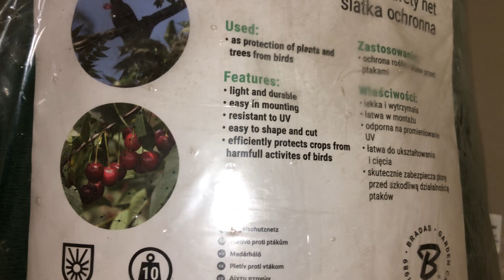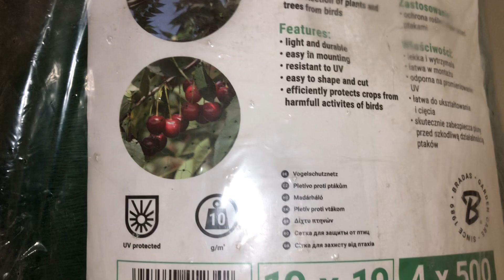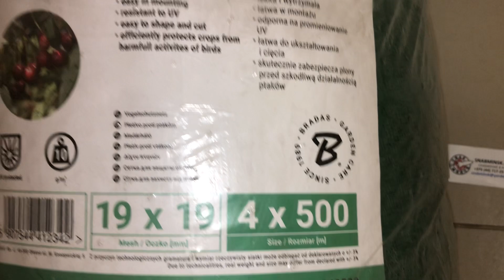Сетка для защиты от птиц BIRD NET 4х500м., HDPE, ячейка 19х19мм., Bradas, Артикул: AS-BN10191940500